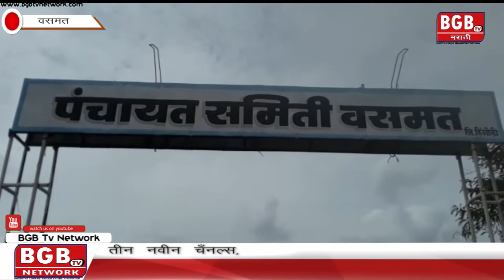वसमत - ग्रामपंचायत कर्मचाऱ्यांचे सात महिन्यांचे वेतन रखडले.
BGB Tv Marathi | Special Report | 30 June 2018 |

Reporter -  Harnam Singh Chavhan

Editor - Poonam Maurya